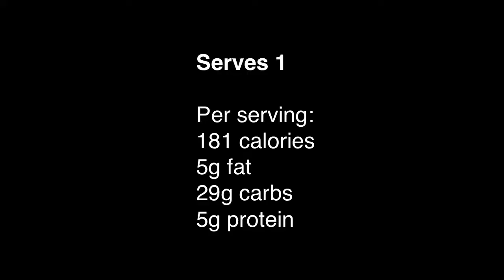Pear ginger & vanilla smoothie | Personal Trainer Yeovil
Pear ginger & vanilla smoothie
Want help getting great results? Click the link above
Results Focused Fitness Yeovil, personal trainer, personal training, Yeovil